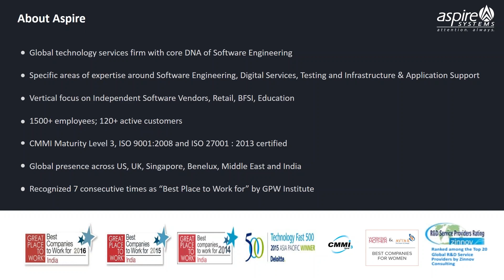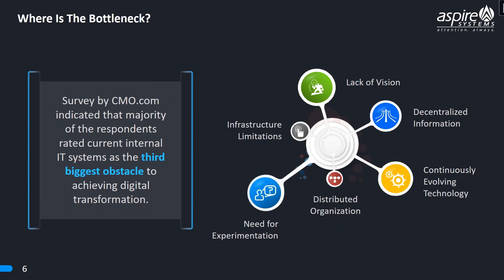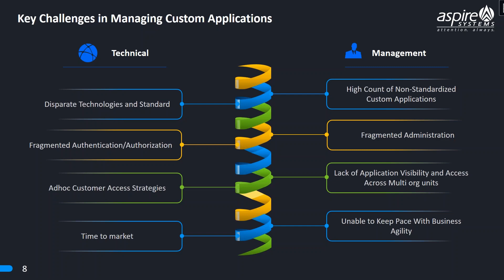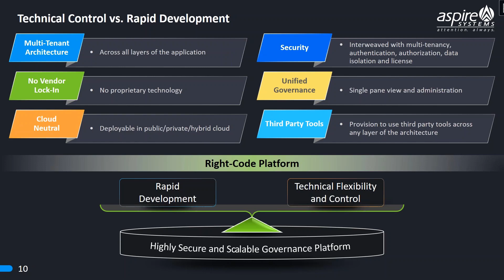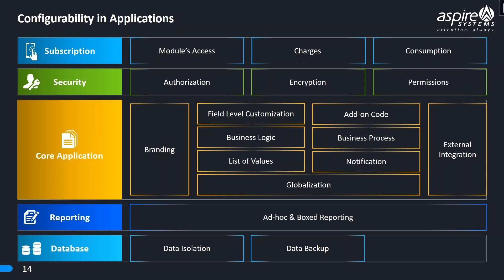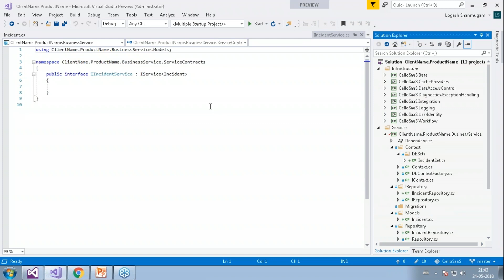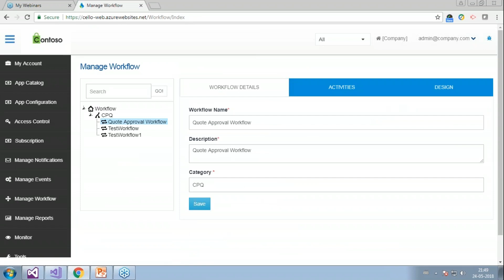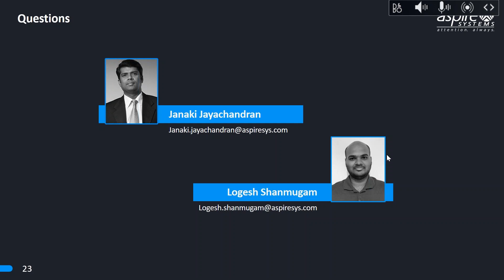Accelerate your Digital Transformation with the right Digital Application Management Platform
In the race to Digital Transformation, Enterprises are building several custom applications to optimize the operational efficiency. But how does IT consistently manage the governance of numerous custom applications that are built and used across the enterprises. Digital Application Management Platform not only provides low-code platform for rapidly developing new applications but also provides a comprehensive management platform offering a single pane view to control all the custom applications, including legacy systems.